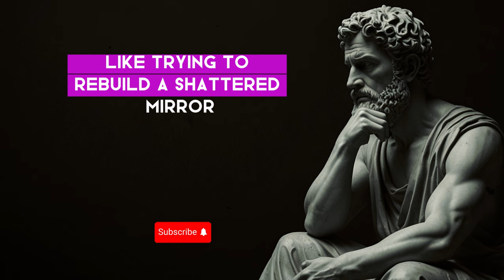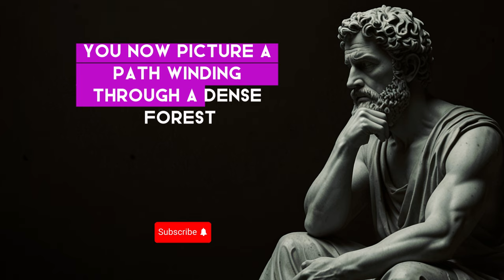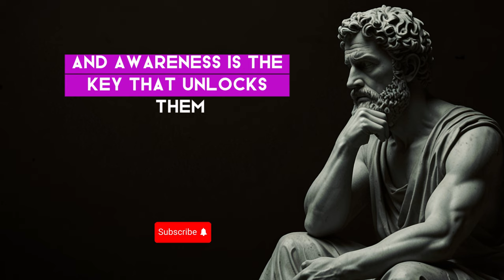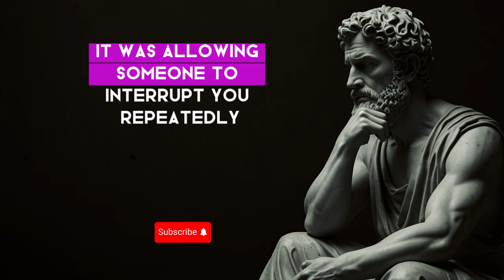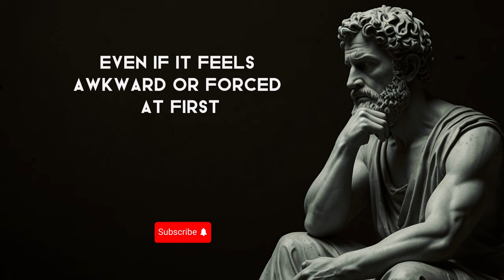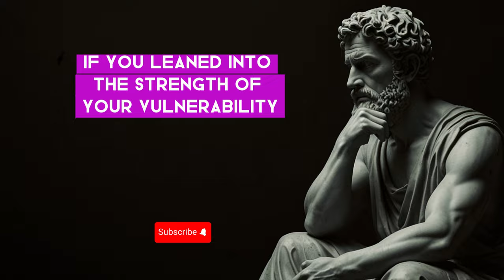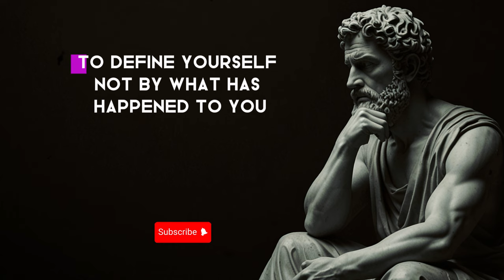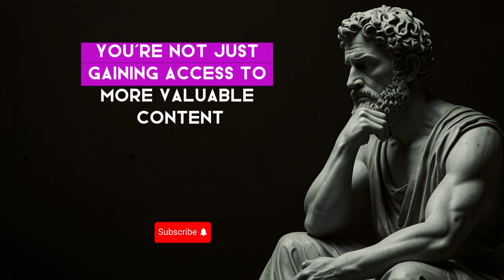How Narcissistic Abuse Changes You (and How to Heal) | Stoicism Philosophy